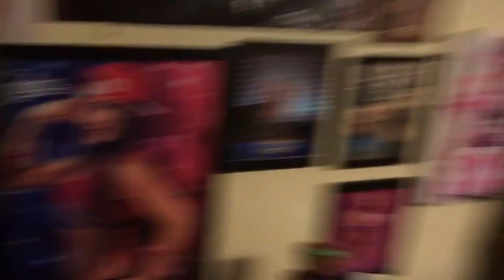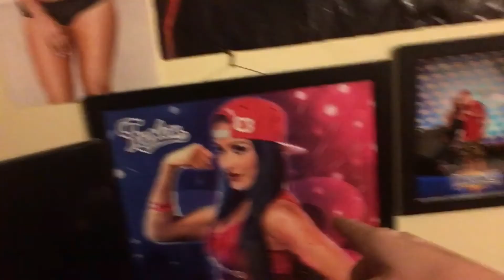STUCK UP IN A 70 FT TREE FOR 3 HRS | *DITL* Zip Lining At Adventure Park